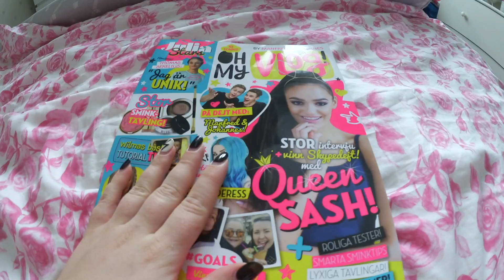OH MY VLOG, VALBORG & ROADTRIP | HELGVLOGG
Hello hello everybody! Här kommer en skön helgvlogg där ni får se en snutt av tidningen Oh My Vlog, hänga med på event, härligt valborgshäng och roadtrip!

♥Har ni förresten koll på mitt uppladdningsschema? 😊
- Tisdagar
- Torsdagar
- Varannan söndag!
Om jag inte puttar in mina spontana vloggveckor dvs! ♡

♥ För er som konstant frågar om jag och Jocke är ett par - nej, vi är bara väldigt goda vänner.
♥ Anledningen till att jag sover på madrassen på golvet och Jocke i min säng är för att jag gillar att sova på madrassen och Jocke får ont i ryggen av den 😊

♥ Snapchat - Öppen för alla: SaraSongbird2
♥ Periscope: SaraSongbird
♥ Ask.fm: SaraSongbird

♥ FAQ ♥

♥ Vilken program redigerar du dina videos med? iMovie
♥ Är det du som spelar Selma i Tusen Gånger Starkare? Ja!
♥ Kan man skicka post till dig? JA! Se adress nedanför!

♥ Vill du skicka ett brev eller en teckning till mig? ♥

SaraSongbird
SPLAY AB
Malmskillnadsgatan 32
111 51 Stockholm